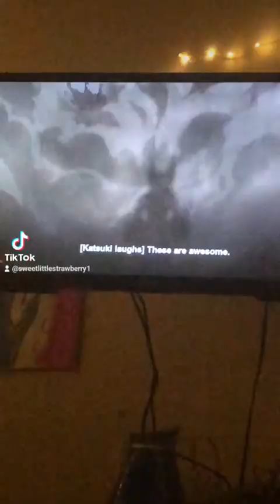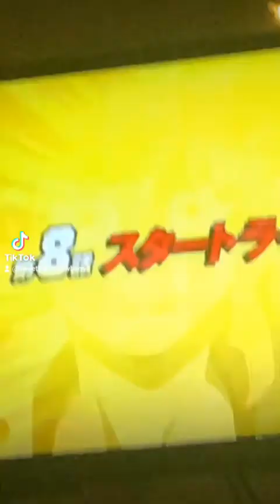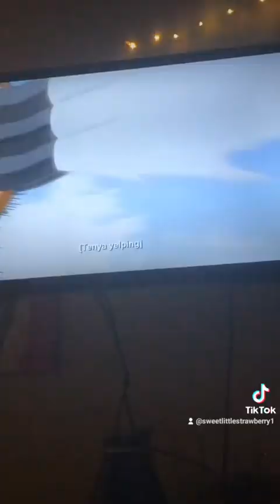Reactions to MHA lol